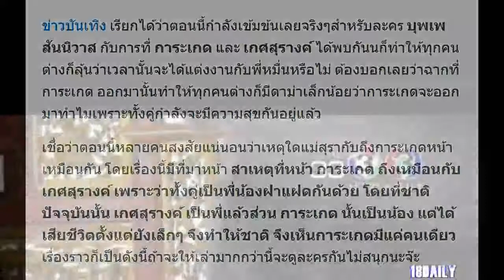เผยสาเหตุ! ทำไม “การะเกด” และ “เกศสุรางค์ ” ถึงหน้าเหมือนกัน